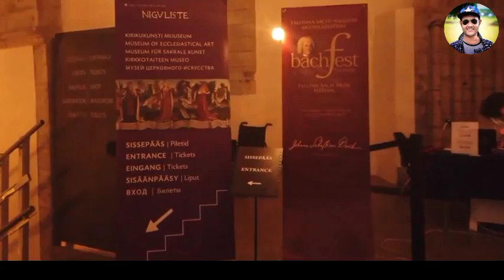Vlog 022 Walking in TALLINN Estonia - Old Town During a Snowstorm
DJI Osmo Pocket Handheld 3-Axis